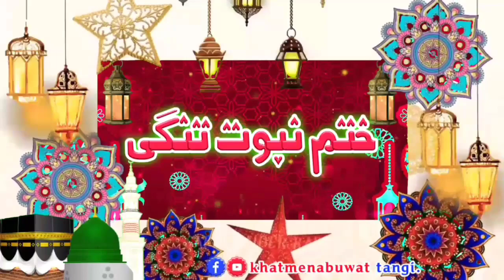Qari Muhammad Suliman Tahsini Sahib Tilawat قاری محمد سلیمان تحسیی صاحب تلاوت